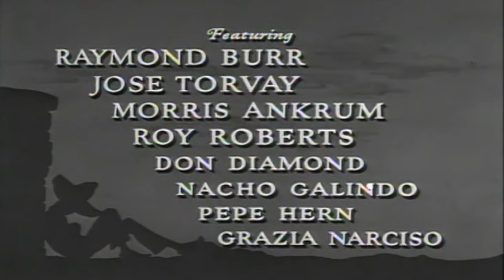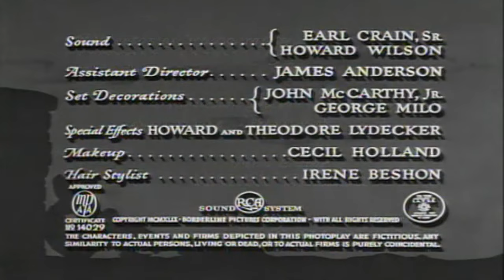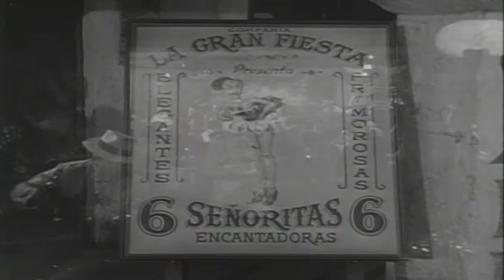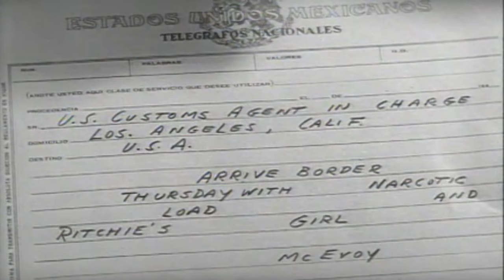Borderline | English Full Movie | Crime Drama Film-Noir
In the film, a person trapped between two conflicting worlds begins to unravel as the pressures of their divided loyalties threaten to consume them. Struggling with their own identity and a dangerous, growing instability, they are forced to navigate a treacherous path where every decision carries life-altering consequences. As tension rises and trust falters, the question remains: can they hold onto their sanity, or will everything they know come crashing down? Prepare for a psychological thriller that will leave you questioning the boundaries of right and wrong, pulling you deeper into its web of suspense.

Starring: Fred MacMurray, Claire Trevor, Raymond Burr

Directed by: William A. Seiter